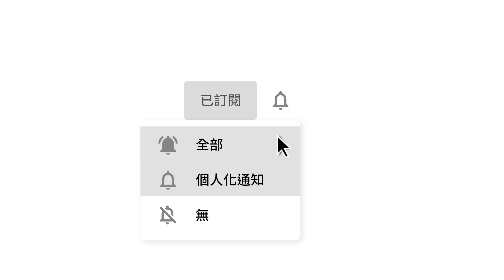【極簡主義者的包包】what's in my bag？包包裡有什麼｜如何做到只帶小包包出門 Feat Richart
想要減輕包包包包負擔的朋友們，
不妨考慮看看整合性最高的 Richart 數位銀行👍

Richart只要有對方的手機號碼或 Email，或是掃Richart專屬QR code，就可以輕鬆轉帳~
跨行交易，每月還可享有提款/轉帳各5 次免手續費喔！

【極簡主義者的包包】what's in my bag？
00:44 分享包包款式
01:07 包包內的小夾層裝什麼
01:42 包包的主要空間放什麼
01:48 讓錢包更輕盈的tips